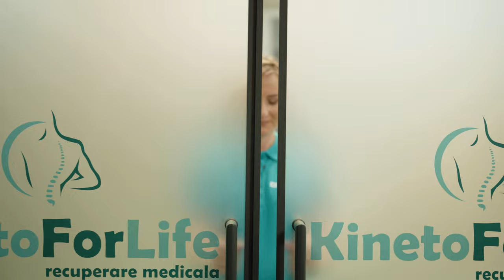Piști kinetoterapeut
KINETOFORLIFE
Cu codul: NICU20 ai reducere de 20% la toate procedurile